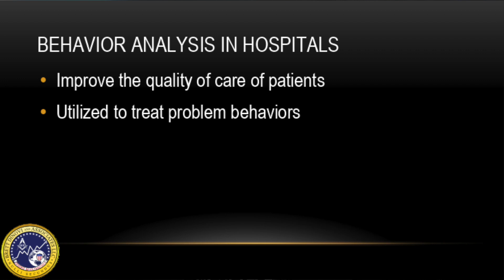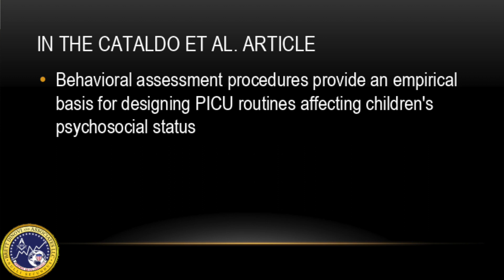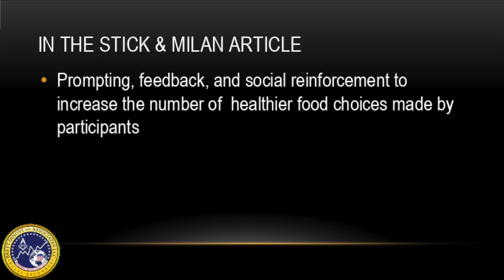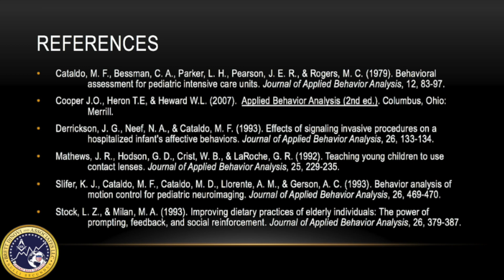Behavior Analysis in Hospital Settings | ABA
May Beaubrun is a Board Certified Behavior Analyst at Brett DiNovi and Associates and in this video she discusses how ABA can be used to improve the quality of care of patients in hospital settings. Several articles (see below) and interventions are highlighted in this overview video. Know a clinician interested in working or doing research in a hospital setting? Want to have a discussion on areas where ABA can be effective outside of educational settings? If so, this video is for you. Our goal is to provide 100% free behavior analytic content weekly through this channel.

References

Cataldo, M. F., Bessman, C. A., Parker, L. H., Pearson, J. E. R., & Rogers, M. C. (1979). Behavioral  assessment for pediatric intensive care units. Journal of Applied Behavior Analysis, 12, 83-97.

Cooper J.O., Heron T.E, & Heward W.L. (2007).  Applied Behavior Analysis (2nd ed.). Columbus, Ohio: Merrill.

Derrickson, J. G., Neef, N. A., & Cataldo, M. F. (1993). Effects of signaling invasive procedures on a  hospitalized infant's affective behaviors. Journal of Applied Behavior Analysis, 26, 133-134.

Mathews, J. R., Hodson, G. D., Crist, W. B., & LaRoche, G. R. (1992). Teaching young children to use  contact lenses. Journal of Applied Behavior Analysis, 25, 229-235.

Slifer, K. J., Cataldo, M. F., Cataldo, M. D., Llorente, A. M., & Gerson, A. C. (1993). Behavior analysis of  motion control for pediatric neuroimaging. Journal of Applied Behavior Analysis, 26, 469-470.

Stock, L. Z., & Milan, M. A. (1993). Improving dietary practices of elderly individuals: The power of  prompting, feedback, and social reinforcement. Journal of Applied Behavior Analysis, 26, 379-387.